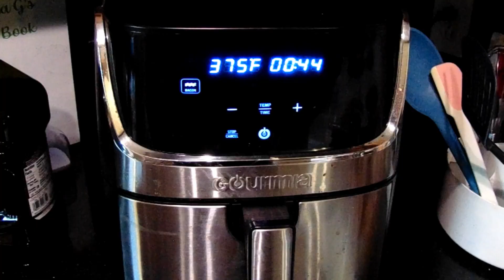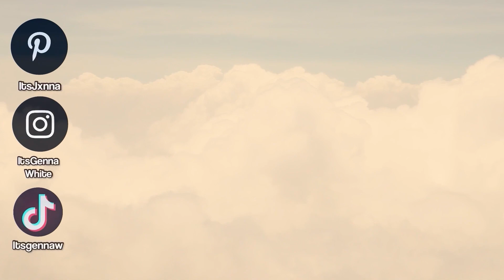Week in my life, road-trip, try on haul and more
💌Open me

In todays video I go on a work road trip, go thrifting + try on haul, and more!!

Social medias here or on the “about” page of my channel.

Camera:
Sony Cyber-shot DSC-H300 20.1 MP Digital Camera - Black (Buy it renewed here)